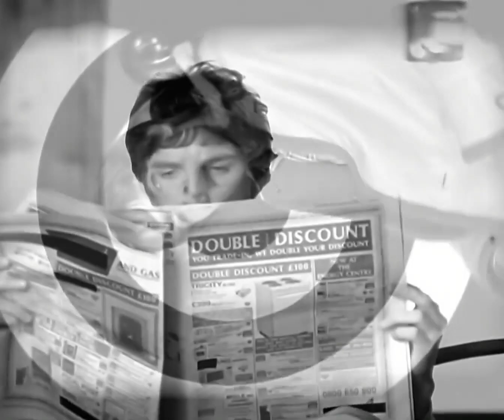Oasis - Wonderwall - 5.1 immersive surround music video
Fixed version of the 5.1 SACD audio that was rife with basic mastering errors.